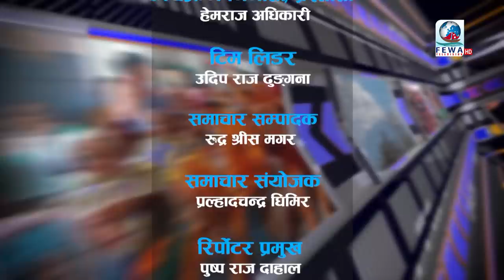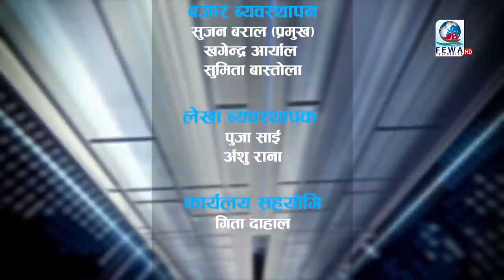दुखत दुर्घटना CCTv फुटेज सहित पोखराको लेकसाईड यस्तो Hamilai Bhannu Chha Epi-51 Hemraj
Presenter-Hemraj Adhikari
Camera-Sagar Acharya Samir
Post Production-Bibek Dahal, , Reazon Dhungana
Mcr-Sandip Khanal  Binod Pahari, Sujan Poudel, Arjun Bastola, Shantosh Sunar